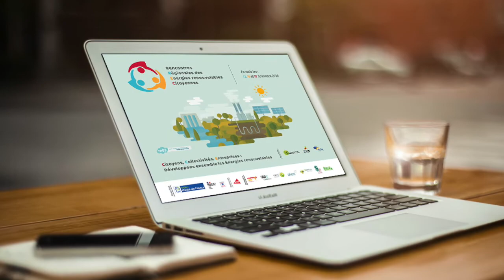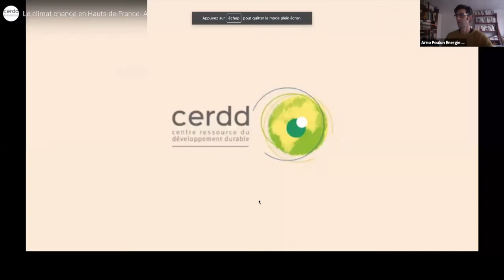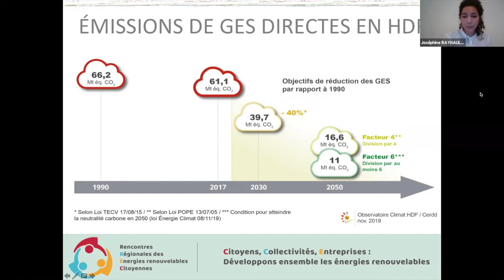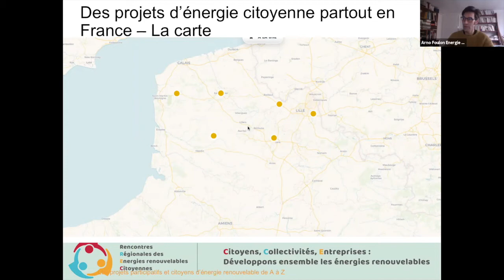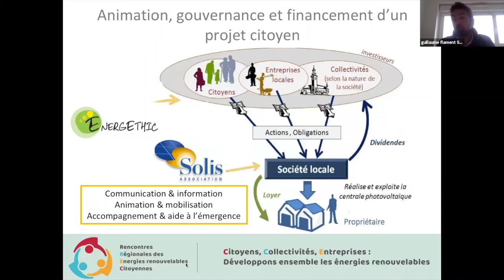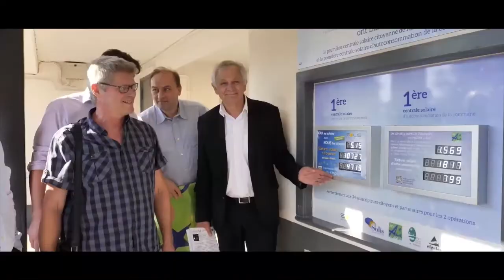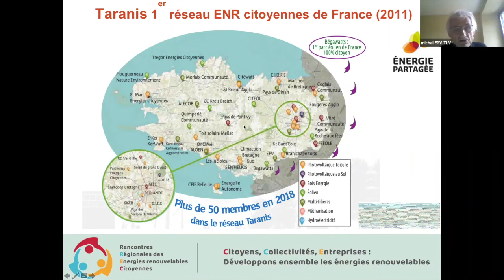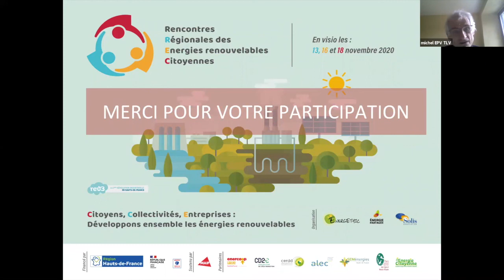RENCONTRES RÉGIONALES DES ÉNERGIES RENOUVELABLES CITOYENNES Jour1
Les associations EnergETHIC, Solis et Energie Partagée, en partenariat avec la Région Hauts-de-France, organisent les 1ères rencontres régionales des énergies renouvelables citoyennes. Un événement organisé en visioconférence sur 3 jours : les 13, 16 et 18 novembre 2020 !

JOUR 1 : VENDREDI 13 NOVEMBRE 2020

10h-12h15 / plénière d’ouverture : l’implication des citoyens et des collectivités dans les projets d’énergies renouvelables : état des lieux et perspectives en Hauts de France

Animé par Arno Foulon, animateur national, Energie Partagée

Introduction
Avec : Région Hauts-de-France
Dominique Hocquez, Président d’EnergETHIC
Claude Quintard, Président de Solis

État des lieux des énergies renouvelables et de la dynamique citoyenne en France et en région
Joséphine Raynauld, Chargée de mission Ressources Climat du CERDD
Arno Foulon, Energie Partagée

Les acteurs de l’accompagnement en région : présentation et retours d’expérience
Audrey Jumeaux, chargée de mission énergie citoyenne, EnergETHIC
Guillaume Flament, chargé de mission énergie citoyenne, Solis
Willy Flour, chargé de mission au Parc naturel régional des Caps et Marais d’Opale (sous réserve)
Nicolas Huret, Directeur d’Energie Citoyenne d’Opale

Perspectives des projets citoyens d’énergies renouvelables en Hauts-de-France
Région Hauts-de-France
ADEME Hauts-de-France
Énergie Partagée par Michel Leclercq, administrateur